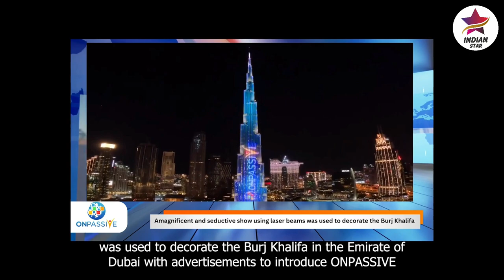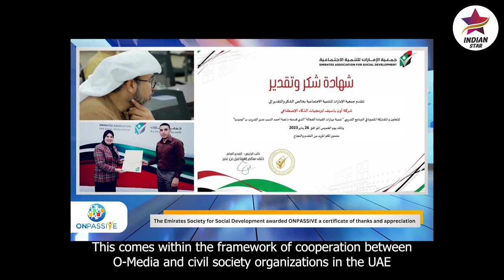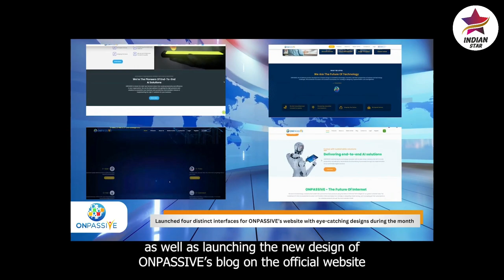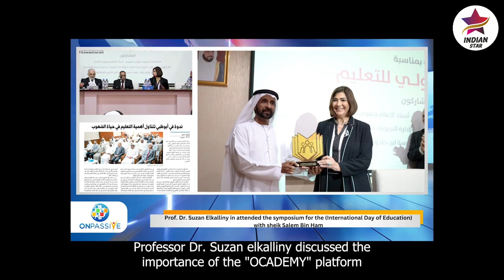Story_of_the_month_-_January_2023_-_O-Media_by_ONPASSIVE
"ONPASSIVE" is an AI Technology Company that builds fully autonomous SaaS products for our global customer base using the latest AI software technologies. ONPASSIVE AI company brings a competitive advantage, innovation, and fresh perspectives to business and technology challenges. We are here to accelerate innovation and transform businesses from strategy to design, implementation, and management.

On the 1st month of its launch, ONPASSIVE Company has made total of 1.6 Million Users and as of Today, the total users are around 5 Million Users. The Company aims to reach 10 Million Users within the end of this year, 2023.

Below are the List of Apps which are/shall be made by ONPASSIVE :-

1. O-MAIL (Alternate of Gmail)
2. O-CONNECT (Alternate of ZOOM)
3. O-NET (Alternate of Facebook)
4. O-Trim (Alternate of TrimUrl)
5. O-Tracker (Alternate of Google Analytics)
6. O-Wallet (Alternate of Paytm, G-Pay, etc)
7. O-Cademy (Alternate of Byju's, Unacademy, etc)
8. O-Shop (Alternate of Amazon, Flipkart)
9. O-Booking (Alternate of Booking.com, makemytrip, etc)
10. O-Capture (Alternate of Tik-Tok)
11. O-Domain (Alternate of GoDaddy)
12. O-Create (Alternate of Hostinger)
13. O-Bless (Alternate of Keeto, etc)
14. O-Virtual (Virtual Private Network)
15. ON-JOY (For KIDS)
16. O-Women (For Women)
17. O-Chat (Alternate of Whatsapp)
18. O-Desk (CRM Software)
19. O-Staff (HRMS Software)
20. O-Counting (Accounting Software)
21. O-Pal
22. O-Peer
23. O-Dit
24. O-Post
25. O-Hire
and many more 100+ products are upcoming. !

How to REGISTER :
1. Click on any of the above two links.
2. A Registration page opens asking to Create a free O-Mail Account (Forget G-Mail and start using O-Mail with Unlimited Storage and incredible features powered by AI (Artificial Intelligence))
3. After filling you Details, click on Submit.
4. ONPASSIVE Ecosystem Dashboard opens.
5.     Enjoy your journey with us.

ONPASSIVE
Shaurya Singh
SURAJ SINGH
Bisma Production (KAFEEL A ANSARI)
JAVER JAFRI official
Vijay Prakash
OP Team Champions, INDIA (Official)
ONPASSIVE-SAPNA GUPTA
Faruk Youtuber
APNE Channel Manendra Singh Gola
India Onpassive News Update
ONPASSIVE Marty Degarmo
ONPASSIVE - RED REDFERN

BismaProduction(KAFEELAANSARI)
OPTeamChampions,INDIA(Official)
ONPASSIVE-SAPNAGUPTA
ONPASSIVE–REDREDFERN